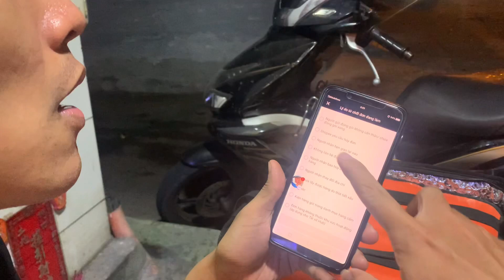Gia Hân đứng đường, bị Toàn Vlog phát hiện, truy đuổi đến cùng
Thu Phương cá viên chiên
Verdette vũ thu phương
Dì chức
Gia hân
Vy vy
Phi nhung
Anh quan
Lan quế phường